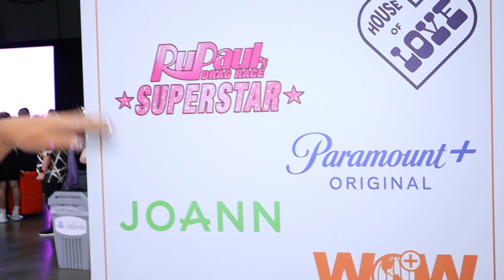RUPAUL'S DRAGCON LA 2022 | DAY 1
Hey shapeshifters! We are documenting RuPaul's Drag Con 2022 day one. And was it a day, feast you eyes on some of the gorgeous queens of Drag Race. And see what I managed to swipe while walking the floors of this convention. Featuring interviews with Cynthia Lee Fontaine, Kandy Ho, Vinegar Strokes, Widow Von Du, Frisbee Jenkins, Elliot with 2 T's, Tempest Dujour, Camp Wannakiki's Sugarbaker Twins & Dear Ruthie, Ada Vox, and Heidi N Closet.

FILMED AND EDITED BY @ErnieReyyTV

Outro & background music by my hot and talented music man @tylrcmpbll on instagram.

MY WIG STYLING PLAYLIST HERE!